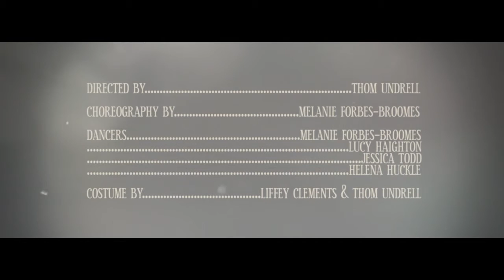Birkwin Jersey - Let's stay up all night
From the album 'Between the Weather and the Sea'

Written, Directed, Filmed & Edited By Thom Novi

& Lucy Haighton